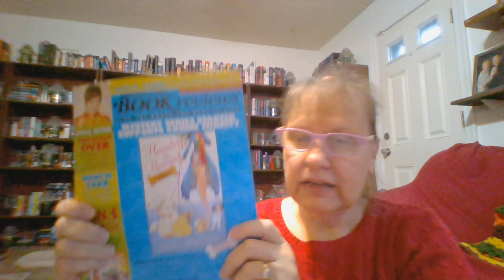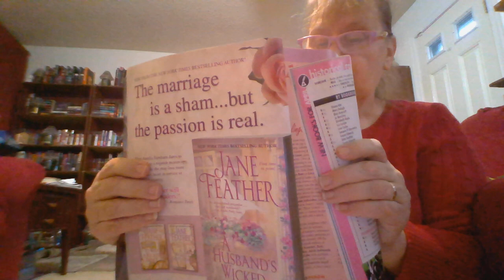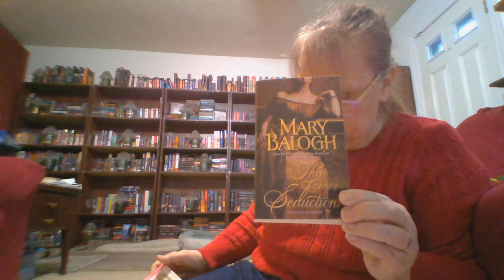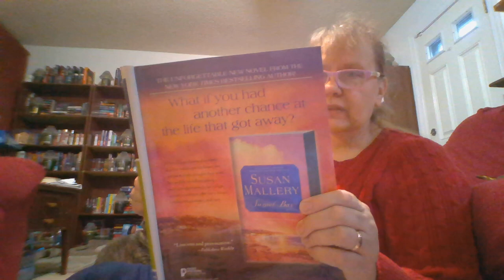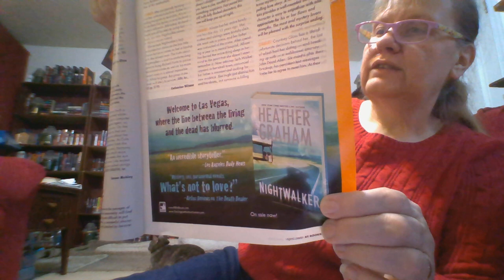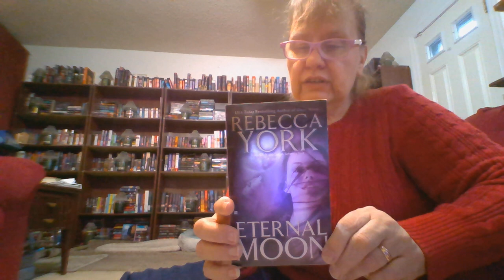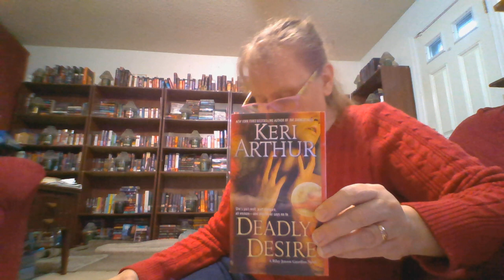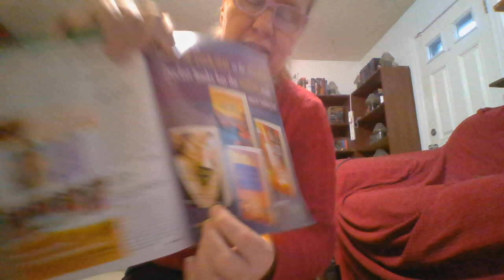FLASHBACK MONDAY APRIL 2009 EPISODE 19 RT BOOK REVIEWS booktok booktube HOT 20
JOIN ME EACH MONDAY AS WE TALK ABOUT MULTIPLE GENRE'S MYSTERY, HISTORICAL ROMANCE, SUSPENSE, CONTEMPORARY ROMANCE, INSPIRATIONAL, SCIENCE FICTION, PARANORMALS AND HQ
JANE FEATHER A HUSBAND'S WICKED WAYS
ELIZABETH BOYLE CONFESSIONS OF A LITTLE BLACK CROWN
MONICA MCCARTY HIGHLAND SCOUNDREL
JACQUIE D'ALESSANDRO TEMPTED AT MIDNIGHT
SHANA ABE TREASURE KEEPER
LIZ CARLYLE TEMPTED ALL NIGHT
MARY BALOGH THEN COMES SEDUCTION
BEATRICE SMALL THE SHADOW QUEEN
JO BEVERLY THE SECRET WEDDING
TAMERA AELXANDER BEYOND THIS MOMENT
STEPHANIE GRACE A CLAIM OF HER OWN
SUSAN MALLERY SUNSET BAY
SHERRYL WOODS THE IN AT EAGLE POINT
JADE LEE DRAGON BOUND
ALLISON BRENNAN SUDDEN DEATH
HEATHER GRAHAM NIGHT WALKER
IRIS JOHANSEN DEADLOCK
LISA JACKSON MALICE
CAROLYN HART DARE TO DIE
ANNE PERRY EXECUTION DOCK
ILONA ANDREW MAGIC STRIKE
KERI ARTHUR DEADLY DESIRE
KAREN CHANCE CURSES THE DAWN
CHRISTINE WARREN YOU'RE SO VEIN
LYNSAY SANDS THE IMMORTAL HUNTER
KERRELYN SPARKS SECRET LIFE OF A VAMPIRE
REBECCA YORK ETERNAL MOON
CHLOE NEIL SOME GIRLS BITE